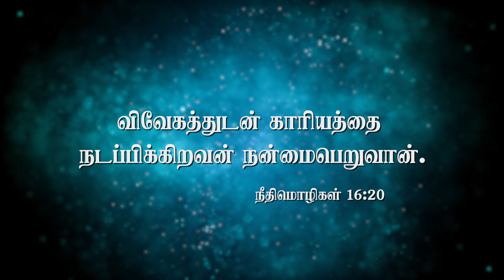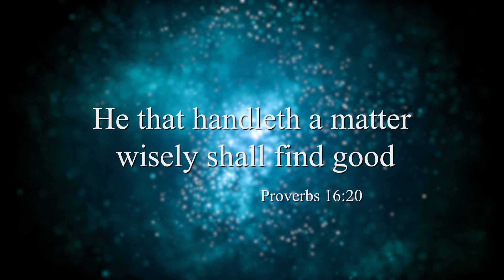Today Promise Word | Indraya vasanam | Today Bible Verse in Tamil | Tamil bible verses